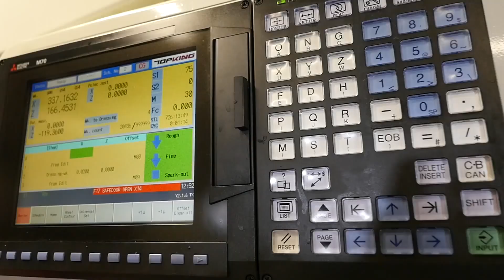Proplastica and Superior (A global Partnership)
Superior and Proplastica bring you a global supply chain of component inventory, mold plates, die sets and much, much more.